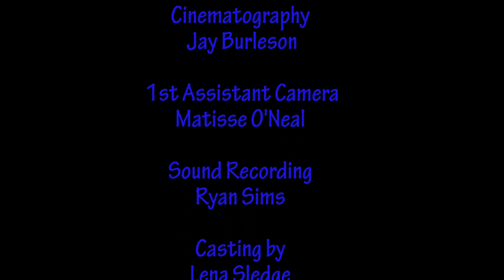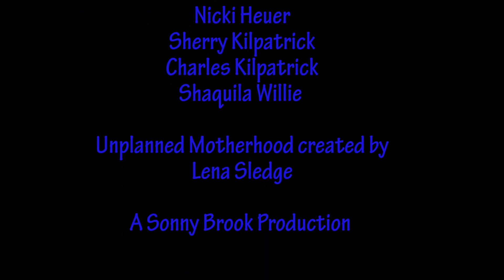Unplanned Motherhood: Web Series: Episode 3 "Don't Touch the Spoon"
Unplanned Motherhood is a comedy web series for perfectly imperfect families, starring Lena Sledge as Layla, a wife and mother of five that gives parenting advice on her real life mommy blog, but rarely uses her own advice. Her unique parenting style contradicting with her perfect parenting advice lends to a distinct brand of humor. With each episode we see Layla teaching her kids life lessons as she discovers more about herself and the advice she gives to her readers.